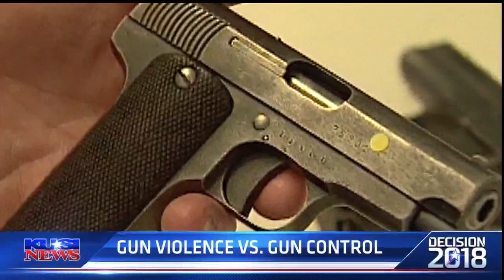Battle for the 49th: Diane Harkey (R) vs. Mike Levin (D)